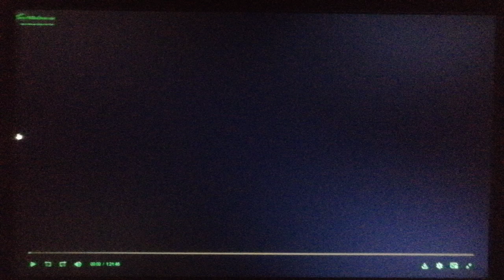Paramount Pictures/SNL Studios (1999)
From Superstar (1999)